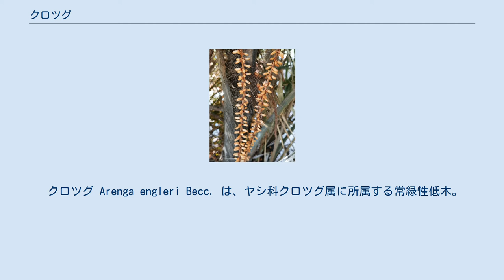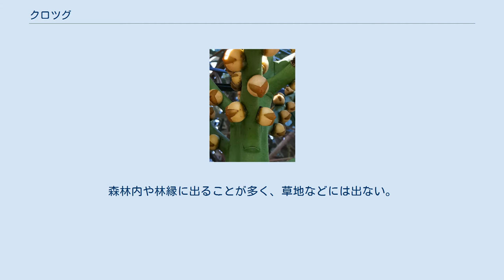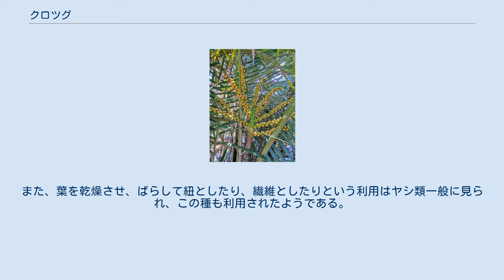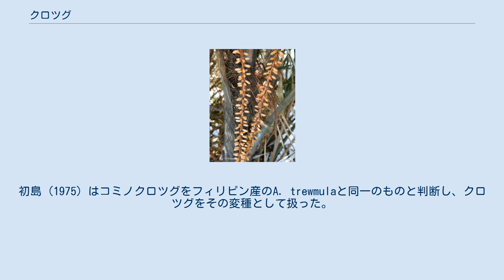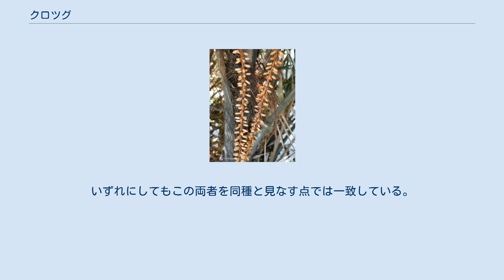クロツグ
クロツグは、南西諸島に自生するヤシ科の植物。
幹はあまり高くならない。
 クロツグ Arenga engleri Becc. は、ヤシ科クロツグ属に所属する常緑性低木。
日本国内に自生するヤシ類としては、その分布地域ではビロウと同じく普通に見られるものである。
しかし全国的な知名度ははるかに低い。
非常に長い葉が目立つヤシである。
沖縄各地でこの名か、バニン・マニンなどの名で呼ばれる。
 茎は円柱状で、数本が束になって生じ、高さは5mくらいになる。
ただし、茎の表面は葉の基部の葉鞘が分解して生じる黒い繊維に覆われて見えない。
また、葉の出方が何となく根出葉のようなので、茎が立っている印象が少なく、むしろ長い葉柄を持つ葉を束にして、途中まで縛ってまとめた、と言うような印象を持つ。
 葉は長さ3mにも達するもので、羽状複葉で全体は長楕円形、基部には1mほどの葉柄がある。
小葉は20-40対以上もあり、個々の小葉は細長くて長さ25-60cmになる。
葉質は硬く革質、表面は黒っぽい緑色で鈍いつやがある。
裏面は白っぽく、中肋が強く突出し、基部近くではここで二つ折り状態となり、その側面で軸につく。
小葉の先端は何かに噛みちぎられたような不規則な鋸歯がある。
 花序は先端から出て、斜め上に出るか、ややうつむいて伸び、往々にして葉より下に広がる。
雌雄同株ながら、雌雄の花は別の花序につく。
花序は最初多数の苞に包まれ、後に外に出る。
花序の枝は黄色みを帯び、非常に多数の枝に分かれ、花は長く伸びた枝に多数密着して生じる。
果実は2cmほどの楕円形で、赤みを帯びた黄色に熟する。
 名称については、ツグがシュロの意味であり、幹を覆う繊維が黒いことによる。
 低地の森林に生える。
森林内や林縁に出ることが多く、草地などには出ない。
沖縄本島では中南部の石灰岩地の森林にも北部にも普通に見られ、森林の低木層の構成種としては重要なものである。
内陸山間部にも見られることがある。
人家周辺でも墓地の周りなどで見かける。
小柄なのでちょっとした茂みなどにも見られる。
その点、大柄で海岸線に限定されがちなビロウよりも身近である。
 日本では南西諸島に生え、北限は宝島。
国外では台湾で知られる。
この他に九州南部や小笠原で栽培され、逸出したものが野生状態で見られることがある。
ただし、八重山諸島と台湾のものはやや形態が異なり、これを変種とする扱いもある。
これについては分類の項を参照。
 材は細いため役に立たない。
葉鞘の黒い繊維はとても強く、シュロと同様に様々に利用される。
耐水性が強く、船用の綱に使うと70年持つとも言う。
 新芽と若葉は食用になる。
また、葉を乾燥させ、ばらして紐としたり、繊維としたりという利用はヤシ類一般に見られ、この種も利用されたようである。
その他、庭園で観賞用として栽培されることもある。
 クロツグ属は熱帯アジアからオーストラリアに14種ばかりが知られるが、日本から知られるのはこの種のみである。
国外ではサトウヤシが栽培される。
 八重山のものは本種に比べて花序の枝が細く、果実も小さいので、コミノクロツグと呼ばれている。
石垣島、西表島と与那国島に知られる。
 ただし、学名にはやや混乱がある。
初島 (1975) はコミノクロツグをフィリピン産のA. trewmulaと同一のものと判断し、クロツグをその変種として扱った。
その場合のクロツグの学名はArenga trewmula var. englri である。
北村・村田 (1979) もこれを踏襲している。
しかし佐竹他 (1999) はクロツグを独立種とみなして上記の学名を与えており、YList植物検索（2009年11月現在）もこれに従っている。
この項もこれによっているが、その代わりにコミノクロツグの学名がなくなっている。
そのためこの書籍ではコミノクロツグを和名のみ記載してクロツグに統合している。
いずれにしてもこの両者を同種と見なす点では一致している。
 ^ 天野 (1982) pp. 192-193 ^ この項は天野 (1982)、p.192-193、なお、本書には「船の網」と記述されているが、綱の間違いの模様。